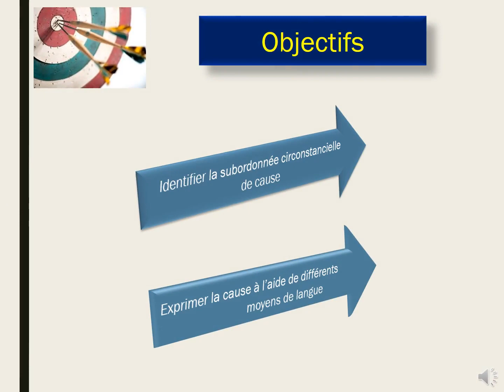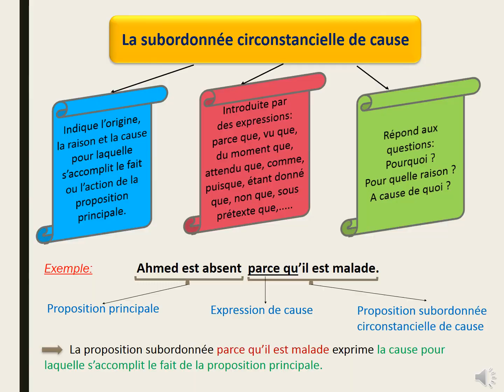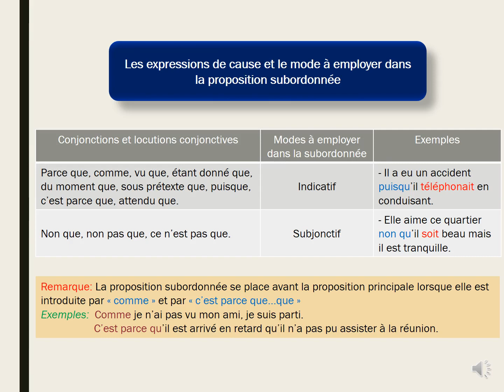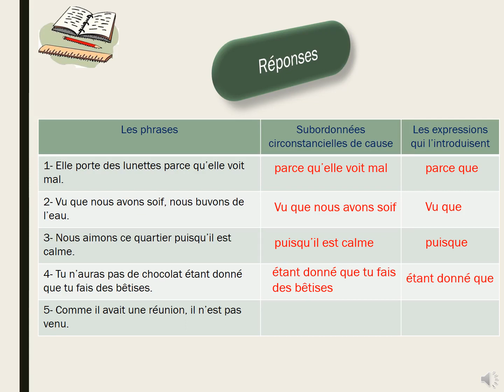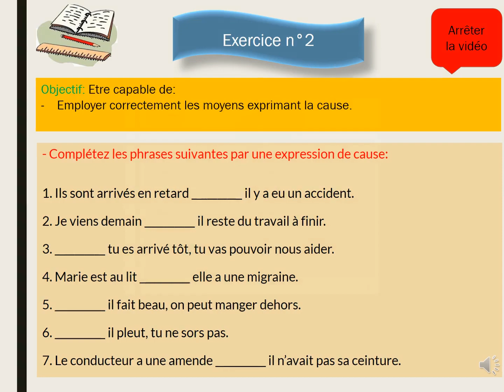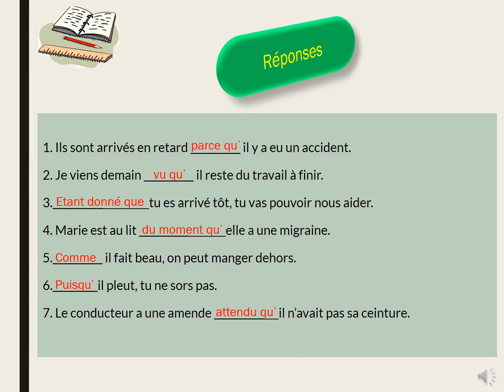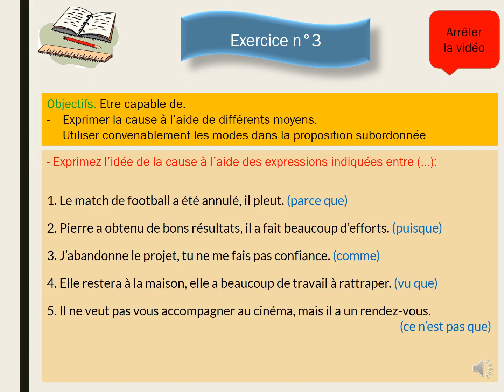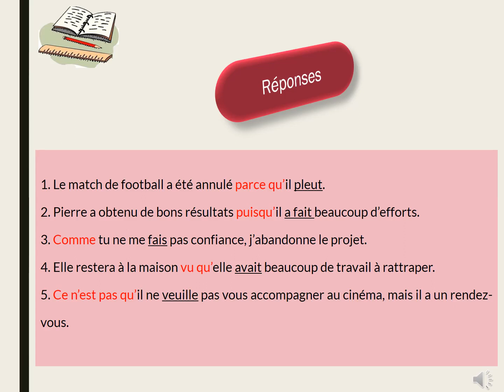Soutien : L'expression de la cause